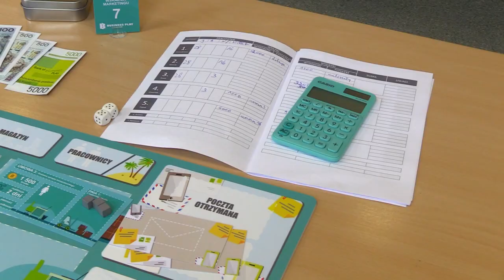Sprawdź swój pomysł 27.06.2023